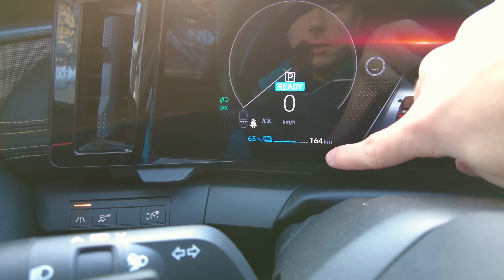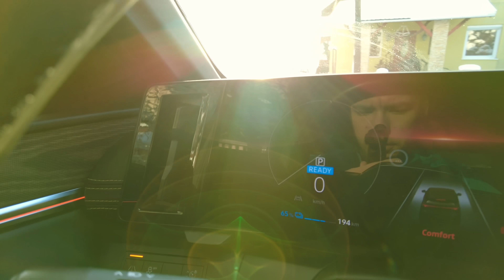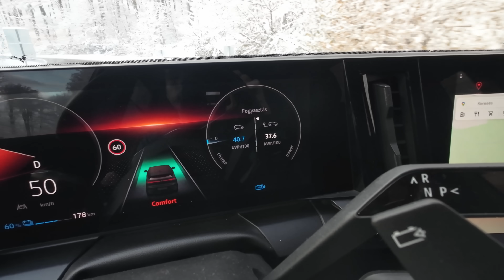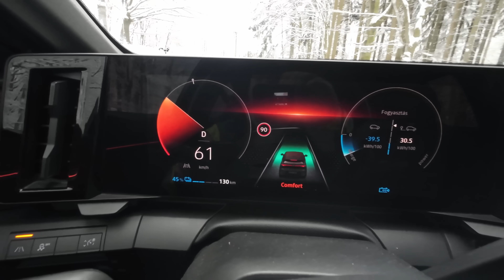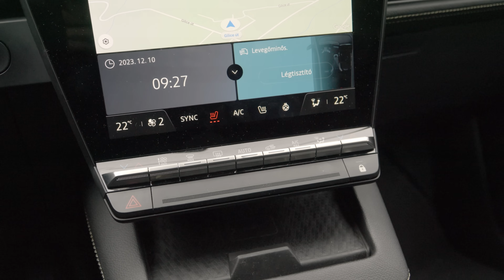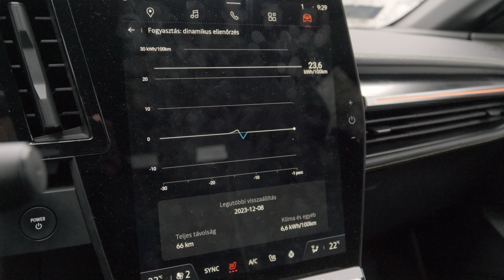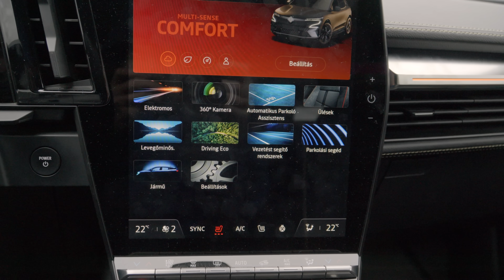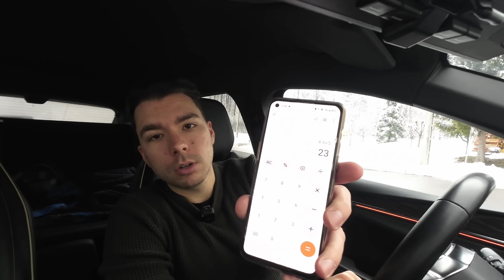Renault Megane E-Tech 100% Electric. Hóban mennyit megy el? DRIVEN új autó/fogyasztás teszt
Elektomos egyik legnagyobb gyenge pontja az időjárás, pontosabban a hőfok. A természettel nem nagyon lehet harcolni, ő fog nyerni. De akkor mennyi is az annyi, mennyit tudunk elmenni ilyen autókkal hóban?

Szívesen ajánlanád fel az autód egy forgatásra?

00:00 Intro, indulás
02:43 A felfelé út
05:26 Milyen az autót használni így télen?
08:20 Egy kis snowboard
09:29 Indulás lefelé
12:10 Tapasztalatok, összegzés